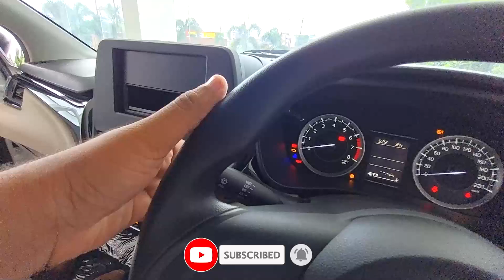2023 New Toyota Glanza E - Everything in this Variant | Only ₹ 6.59 Lakh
2023 Toyota Glanza S 2nd Base Model On Road Price, Features, Interior and Exterior, Review
Contact Person For Any Toyota Cars in Meerut
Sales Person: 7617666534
For Sharing Your Car Ownership Experience Please Contact